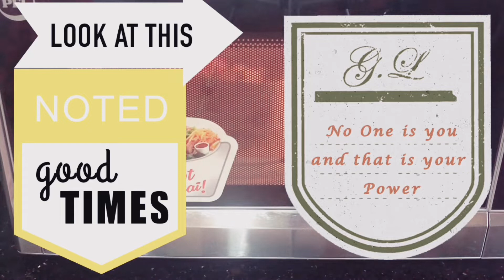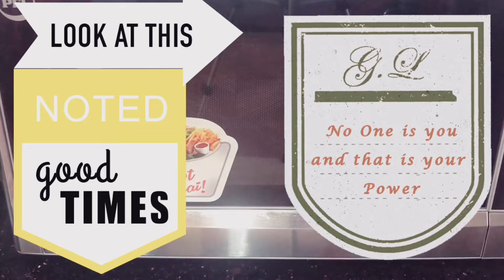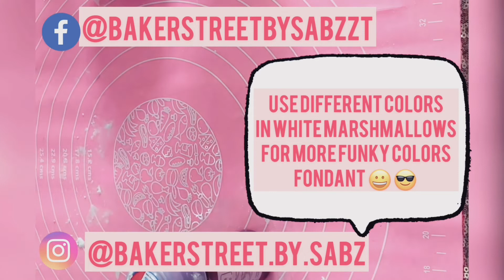How to make fondant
INGREDIENTS

1 Bag (10oz /280g) mini marshmallows (good brand)
2-3 tablespoons water
4 cups (453g/1lb) powdered sugar
Flavorless oil (little for hands while kneading)